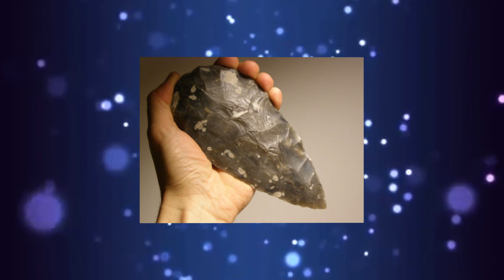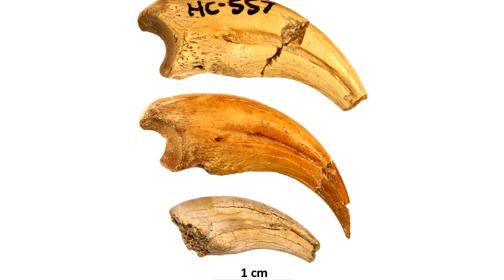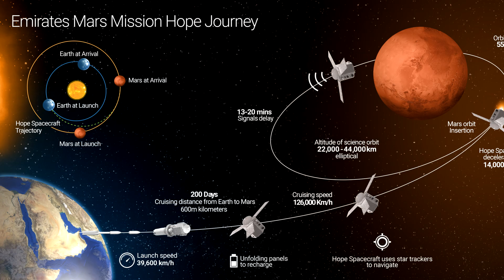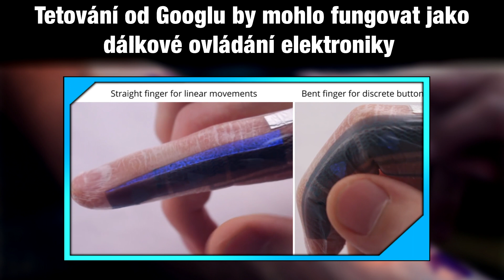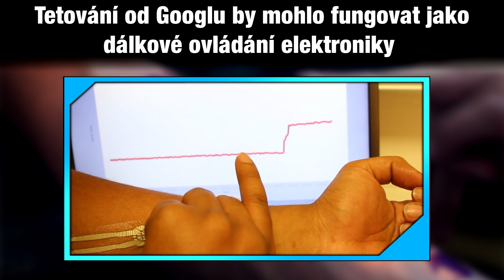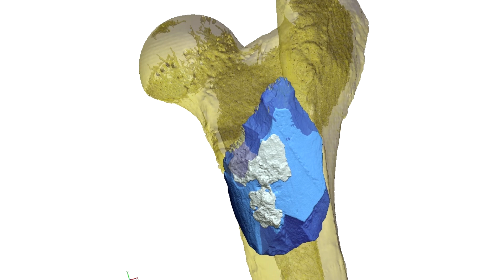Gigantický vesmírný objekt/ Nález 1,4 milionu let starého nástroje /Ekologický McDonald's [TIP 199]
Pozitivní zprávy T.I.P. - dnešní témata jsou:

00:00 Úvod

00:29 Paleontologové objevili zvláštního hmyzožravého dinosaura

02:38 Japonská rakety vyslala na cestu k Marsu sondu

04:10 McDonald’s představil ekologickou restauraci budoucnosti

06:03 Tetování od Googlu jako dálkové ovládání elektroniky

07:24 Astronomové objevili jednu z největších vesmírných struktur

09:17 V Etiopii byl objeven nástroj starý 1,4 milionu let

10:45 Závěr

Podpořit mě můžeš:
👇 nákupem přes tento odkaz